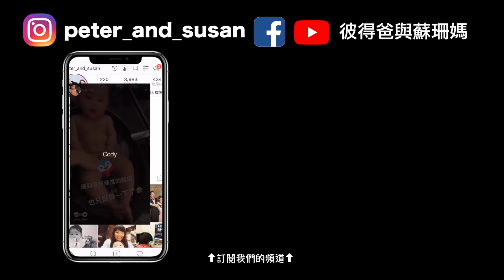彼得爸與蘇珊媽育兒日記Ep81 | 母奶六個月就沒營養？ | 流感疫苗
常常聽到一些長輩會說
母奶六個月後會沒營養
男寶寶學講話會比女寶寶慢一些
真的是這樣嗎？
讓醫生來告訴你吧
上一集⬇︎

拍攝工具⬇︎
相機：canon 80D iphone 7 Gopro5
麥克風：RODE video mic pro
腳架：JOBY GorillaPod Focus & Ballhead
空拍機：dji spark
剪輯工具⬇︎
final cut pro